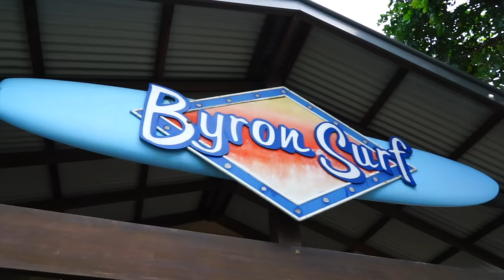Estudiar y trabajar en Australia con YouTOOProject 🤙🏽 ¡Así te ayudamos!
Si tu sueño es tomarte un tiempo sabático y conocer unos de los países más alucinantes que existen mientras estudias y trabajas, ¡Es el momento de hacerlo realidad! Infórmate aquí para estudiar y trabajar en australia 👉🏽

Te ayudamos a escoger el mejor curso
Contarás con el mejor asesoramiento durante todo el proceso para encontrar el curso que mejor se adapte a tus necesidades tanto educativas como económicas.

Gestionamos todos los trámites
Olvídate de papeleo, contamos con un gran equipo de especialistas que gestionará todos los trámites por ti, desde la matrícula de tu curso hasta el visado.

Te acompañamos a tu llegada
Una vez en Australia, contarás con la ayuda de nuestros Colaboradores, que te acompañarán en tus primeros pasos.

¿Quieres más información sobre estudiar en Australia? ¡Contáctanos!